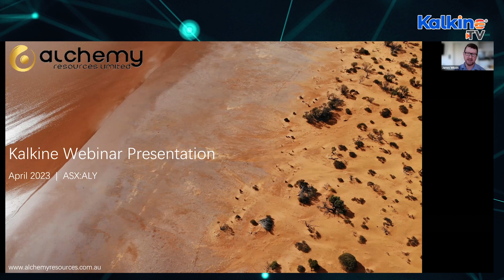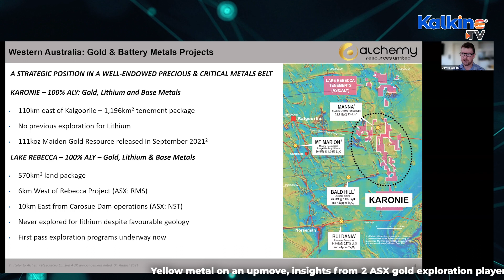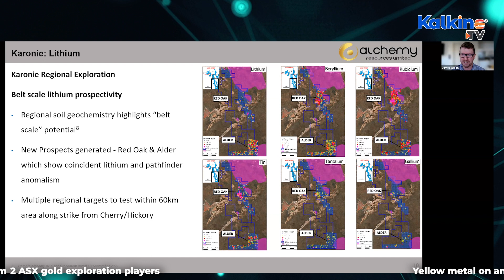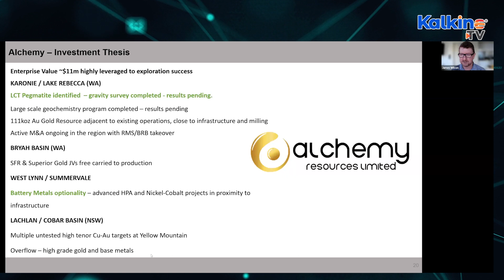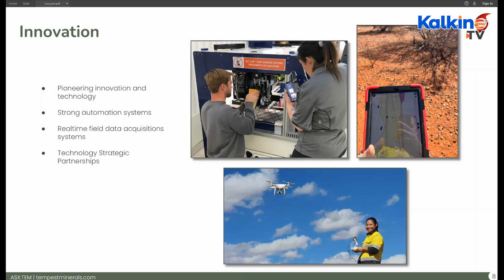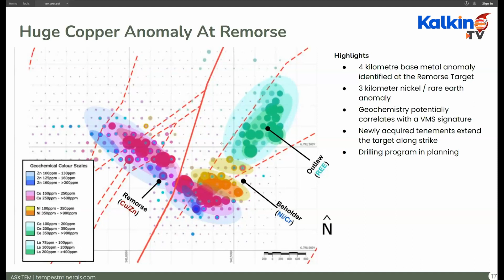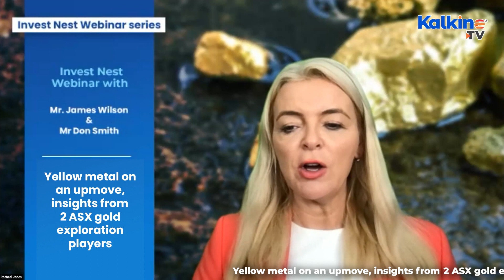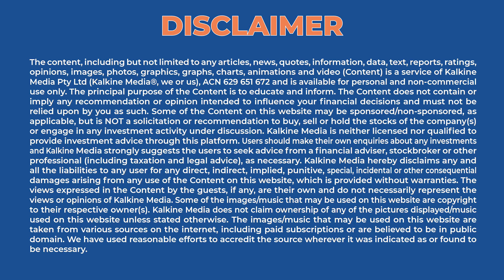Yellow metal on an upmove, insights from 2 ASX gold exploration players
The global price of gold is firming up as investors flock to the safe-haven amid banking crisis across the world. Fears of inflation and global economic uncertainty is also playing part in keep the demand for gold high. A strong gold price is conducive for gold explorers and producers. Australia is one of the world's top gold producers, with several Aussie companies engaged exploration and mining.

Given this backdrop, the focus is shifting on efficient resources companies that are catering to discovery, exploration or commercial production of gold. Here is your "golden" opportunity to meet three ASX exploration players and learn more about their execution plans.

Experts onboard – Mr. James Wilson, CEO & Managing Director-Alchemy Resources,

Mr Don Smith Managing Director- Tempest Minerals